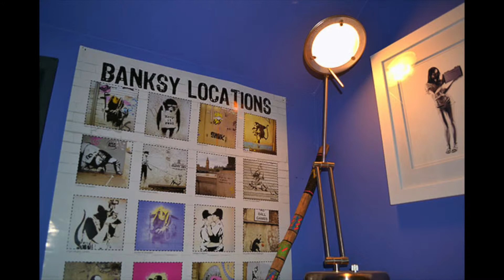Marina Staubus: Life as an Artist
An interview with my friend Marina, an aspiring artist from Oklahoma State University.